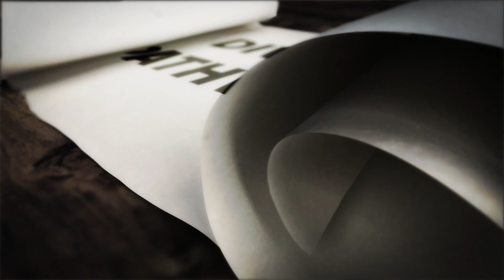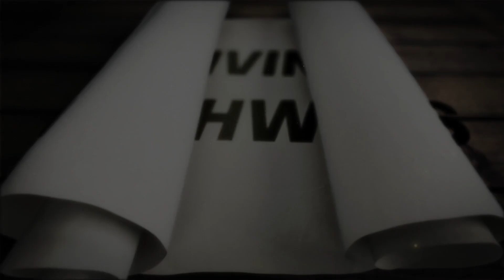DIVINE PATHWAYS EPISODE 10/PASTORS ARE NOT EXEMPTED.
DIVINE PATHWAYS EPISODE 10/PASTORS ARE NOT EXEMPTED/ISRAEL KRISTILERE, OASIS OF FAITH, GREEN PASTURES, FAITH VITAMIN, ELEVATION CAPSULE, HOLYLAND PROPHECIES, JUST WORSHIP, SHEPHERDHILL BAPTIST CHURCH, HOLYLAND PRAYERS, HOLYLAND EXPERIENCE, MARRIAGE TONIC